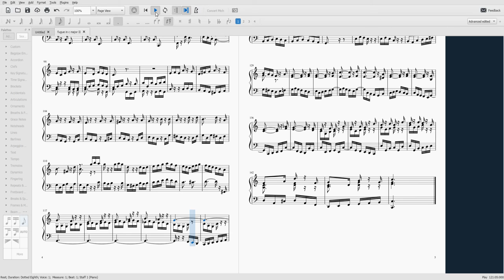fugue in c major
a big joke, however some parts are completely sincere. challenge to you to find out which particular section i'm referring to